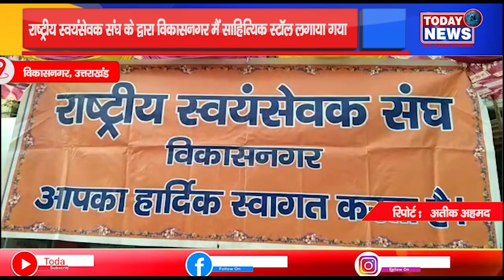उत्तराखंड- राष्ट्रीय स्वयंसेवक संघ के द्वारा विकासनगर मैं साहित्यिक स्टॉल लगाया गया IITODAY24 NEWS I